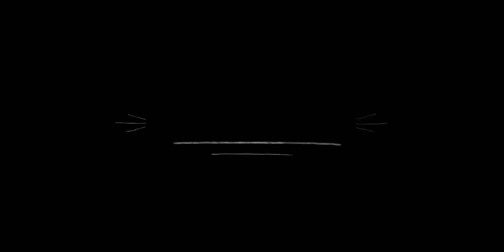Lindis - Time Warp - Arena of Valor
gameplay lindis, arcana lindis, item lindis, aov lindis, aov hero, aov skin, aov tutorial, garena aov, arena of valor